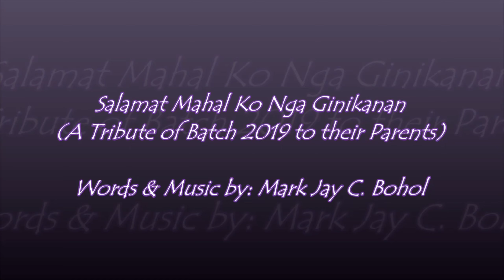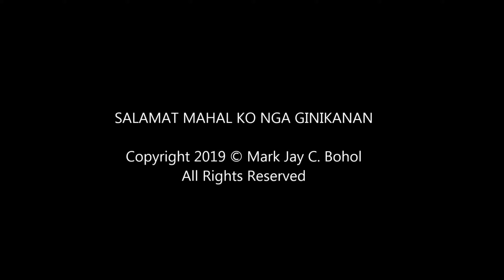SALAMAT MAHAL KO NGA GINIKANAN | Minus-One Version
A tribute to all graduating students and parents of the waraynons of Abuyog, Leyte, Philippines particularly in Bernardo V. Closa Central School of Abuyog North District.

Words and Music Originally created by: Mark Jay C. Bohol.

COPYRIGHT WARNING!!!
No parts of this song will be reproduced in any form without the permission from the composer.